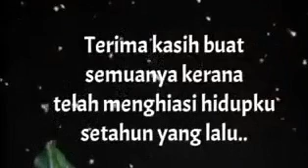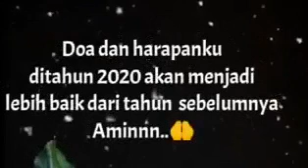Selamat Tinggal 2019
Terima kasih untuk segalanya sepanjang 2019

Video from Ming